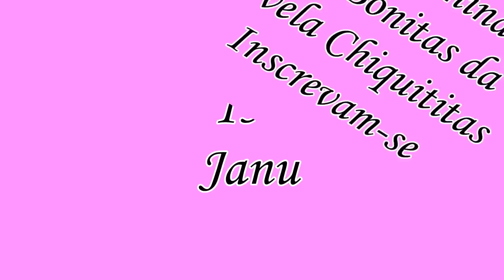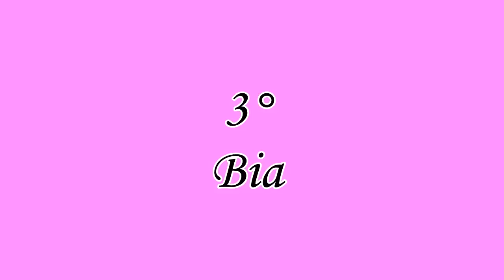Top 15 Meninas Mais Bonitas da Novela Chiquititas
Assistam Também meninos mais bonitos da Novela Chiquititas